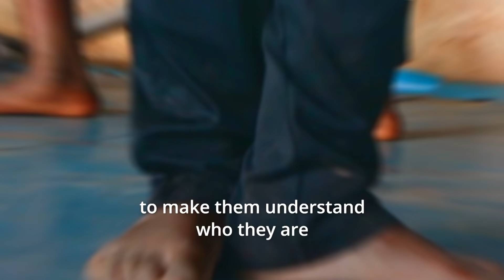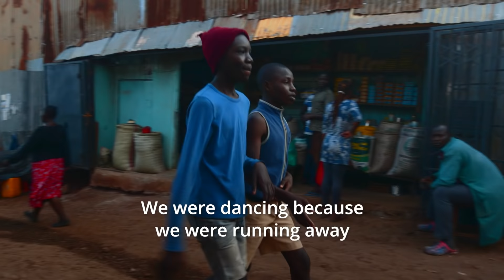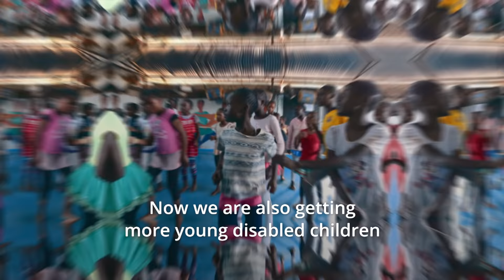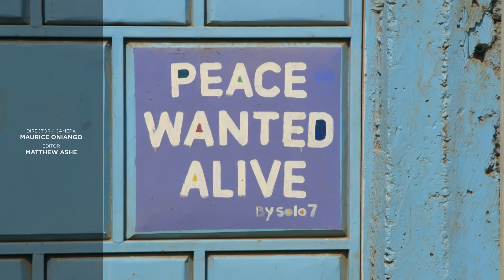Scenes: The ballet dancer inspiring children living in Kenya’s slum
"Everybody deserves the right to dance. Everybody deserves the right to be who they are. Ballet was made for the elite because it needed to divide people, but dance is something that is meant to unite."